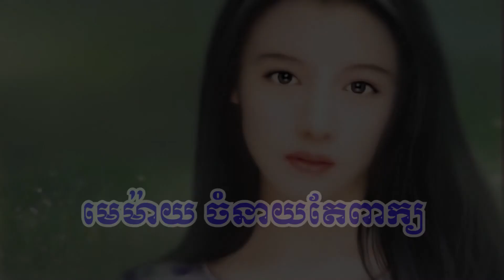មេម៉ាយ ចំណាយពាក្យ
និយមន័យ៖
ស្រ្តីមេម៉ាយតែងទទួលរងនូវពាក្យលែបខាយពីភេទផ្ទុយ។

សុភាសិតខ្មែរនេះ​ដក​ស្រង់​ចេញ​ពី​ សៀវភៅ វចនា​នុក្រម​សុភាសិតខ្មែរ​អធិប្បាយ​​ភាគ​២​របស់​លោក​លី ថៃលី។ បោះ​ពុម្ព​នៅ​ថ្ងៃទី​១ ខែ ធ្នូ ឆ្នាំ​២០១១៕